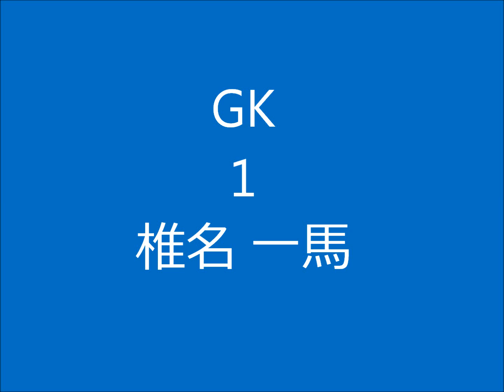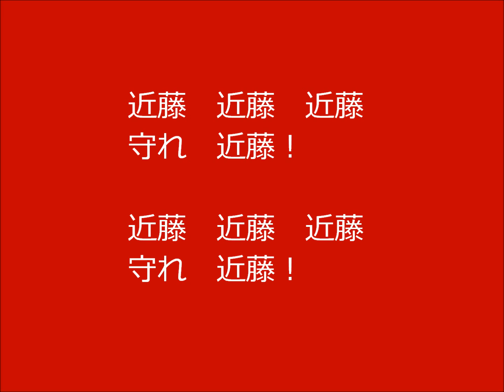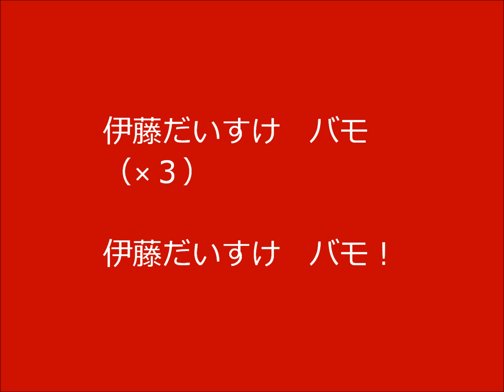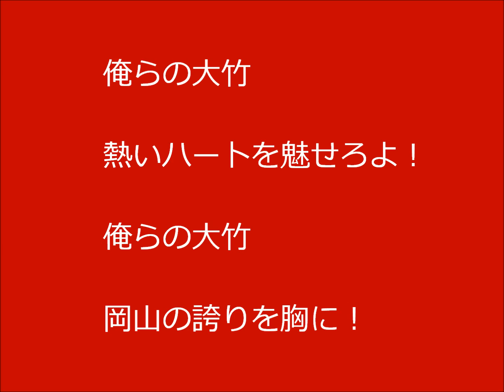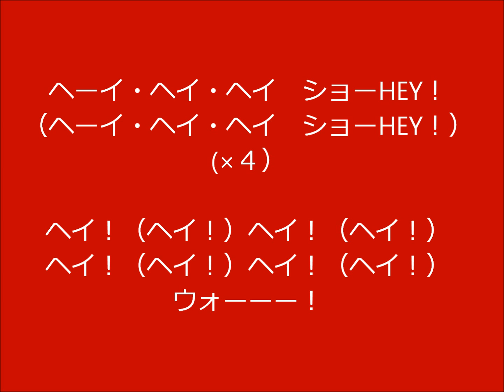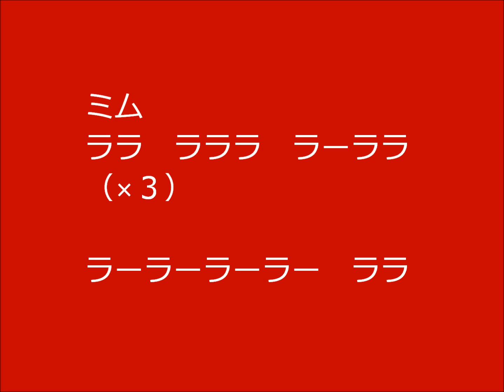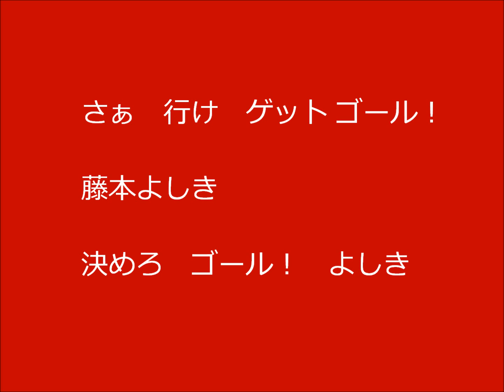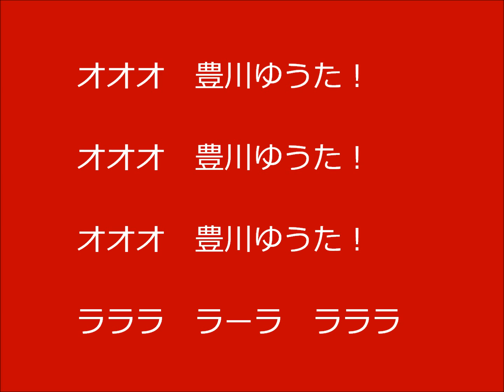ファジアーノ岡山 選手チャント・コール集 2017年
初心にかえろう！頑張れ、ファジアーノ！